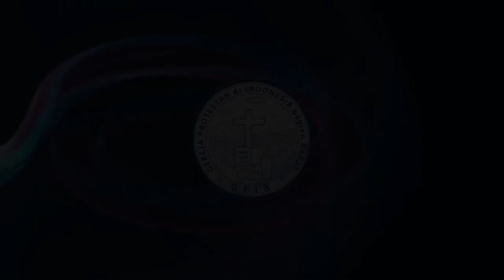TUHAN MENCIPTAKAN SEGALA SESUATU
Pembacaaan Alkitab : Mazmur 24 : 1